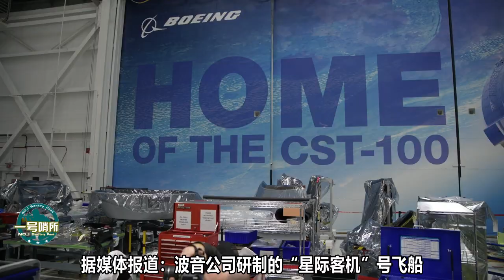美国这一仗终究还是打输了，矛头却全部指向波音公司，这是为何？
波音公司又出事了，有人却说美国这一仗打输了，这是究竟是怎么一回事呢？ 我們的影片會遵循公平、尊重的原則，確保不會包含任何仇恨言論的元素。